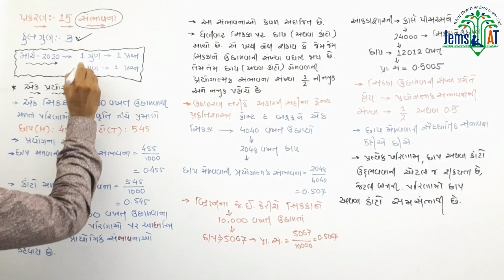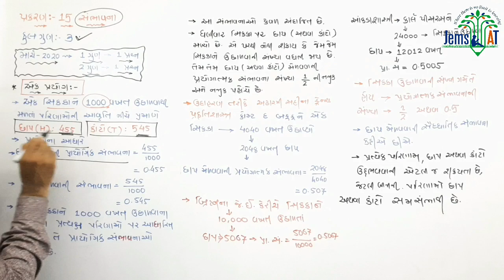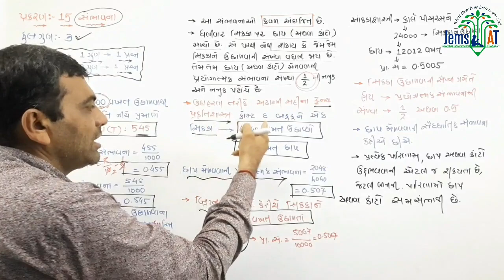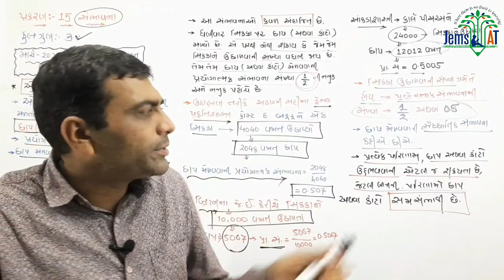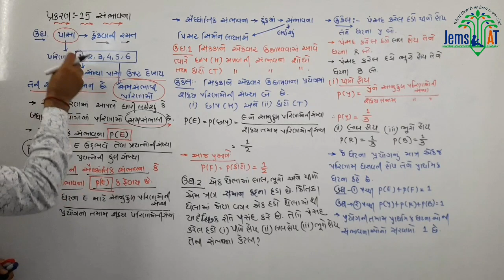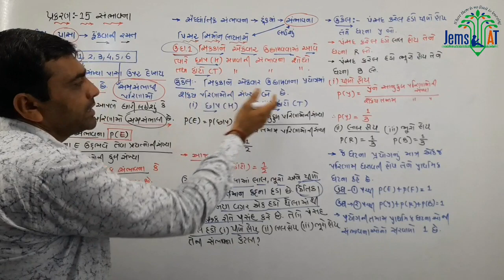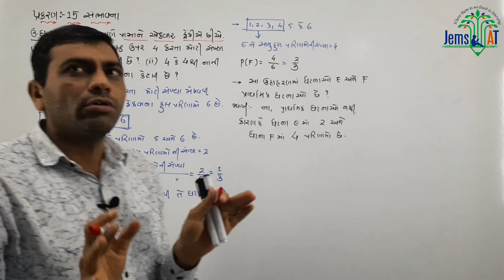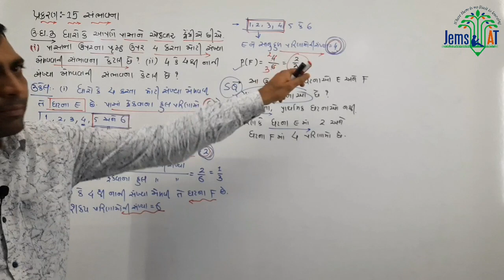સંભાવનાની પ્રસ્તાવના અને ઉદાહરણ 1 થી 3||પ્રકરણ 15 સંભાવના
સંભાવનાની પ્રસ્તાવના અને ઉદાહરણ 1 થી 3||પ્રકરણ 15 સંભાવના || ગુજરાતી માધ્યમ